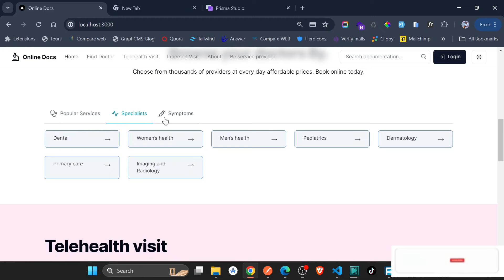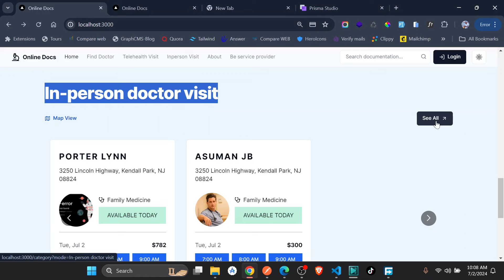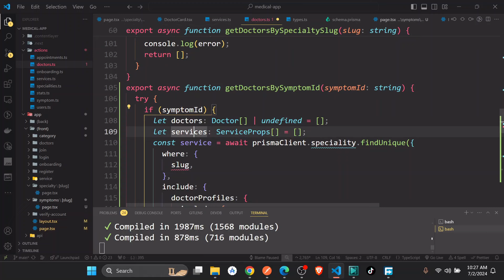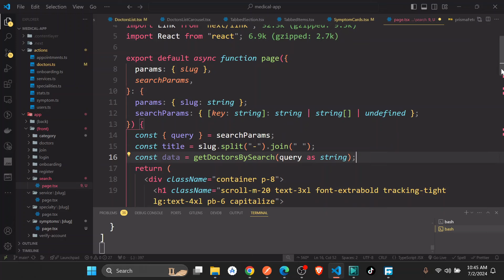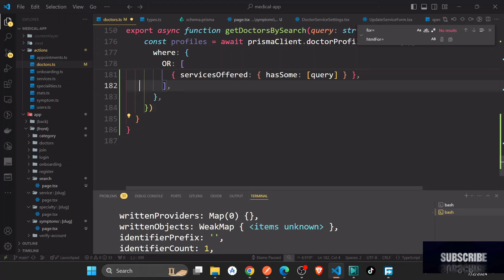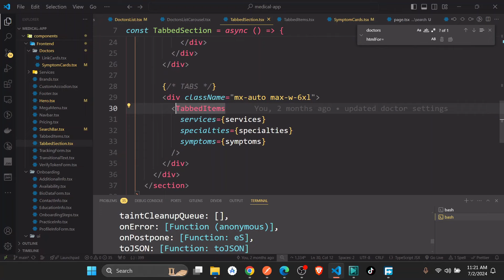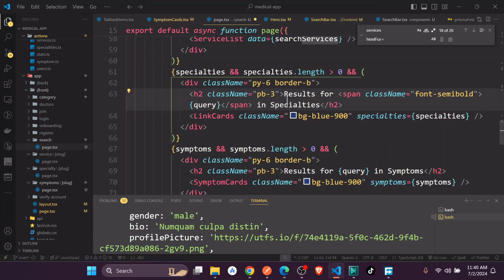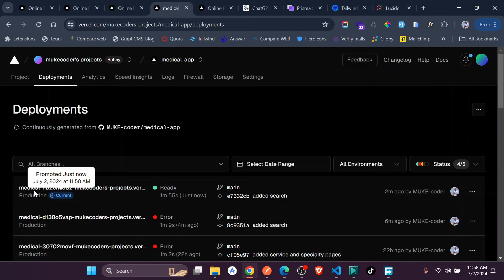Adding Category, Symptoms & Search Pages | Episode 33: Online Doctor Booking App with Next js and ts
Welcome to Episode 33 of our Online Doctor Booking App development series! In this episode, we significantly enhance the usability of our platform by adding a category page, a symptoms page, and a search page. These new features allow users to filter doctors by various criteria including service category, symptoms, and general search queries. Using Next.js and TypeScript, we implement these filtering options to provide a seamless and intuitive experience for users seeking the right healthcare provider. Join us as we continue to build a comprehensive and user-friendly doctor booking system.